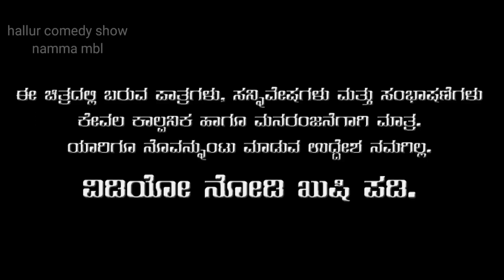i am ಪತಿವ್ರತೆ ನಿಮ್ಮ ಅಣ್ಣ ಸತ್ನಾ nimma anna satnaa